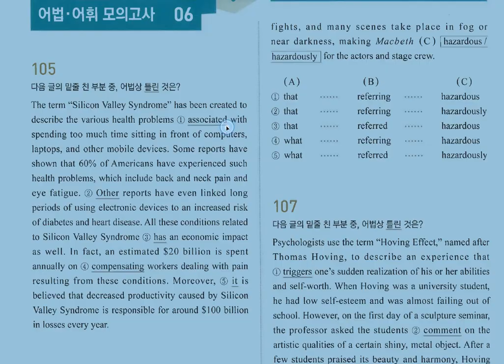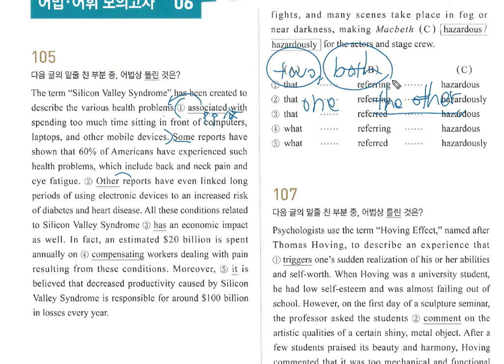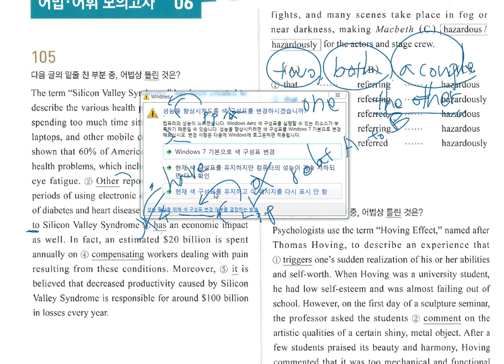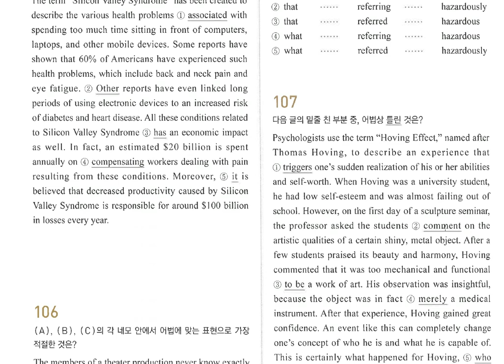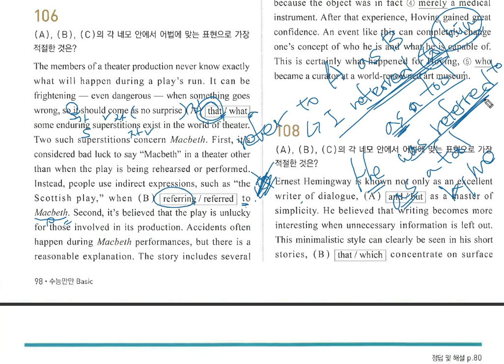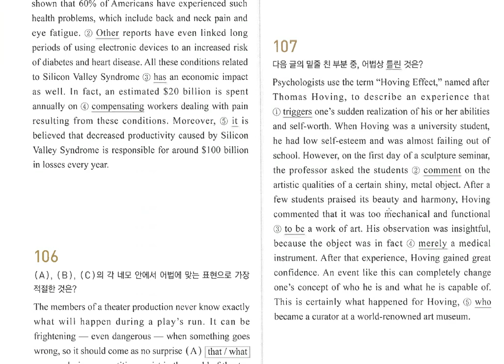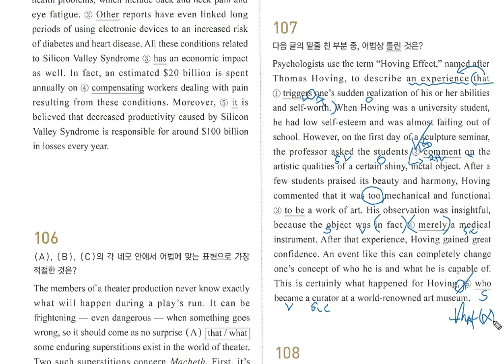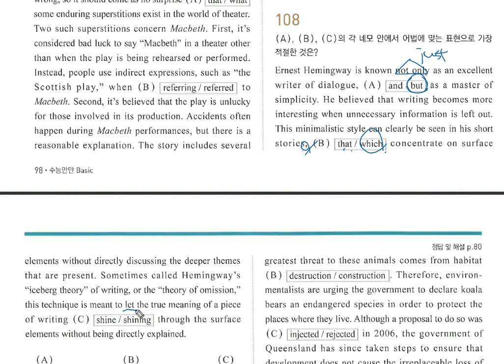수능만만 어법어휘 베이직 실전문제 6강 문제풀이